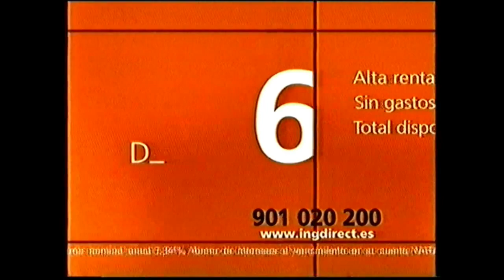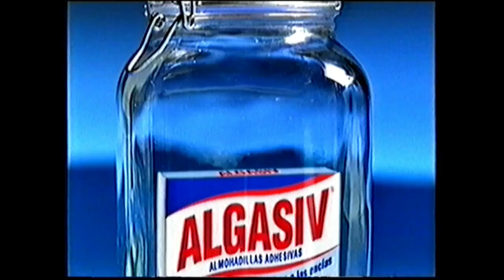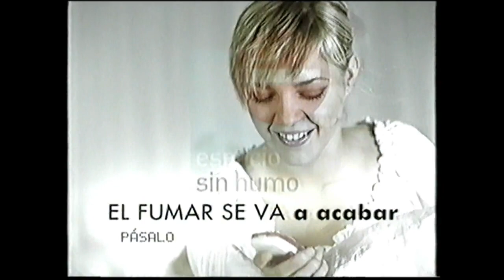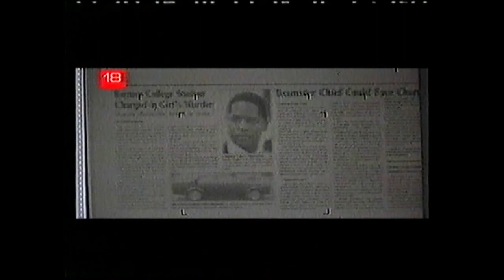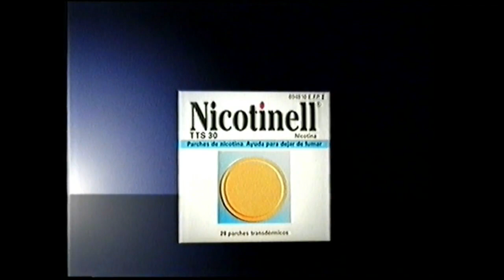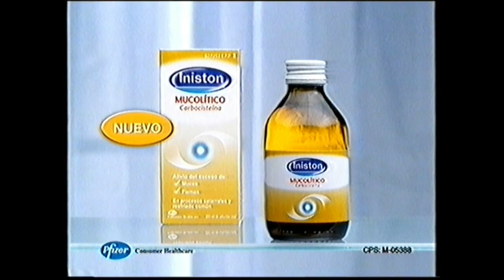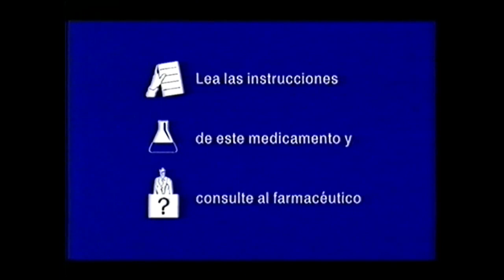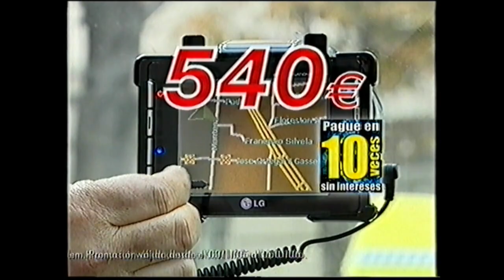VHS Publicidad Navidad 2005 España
Digitalización cinta VHS.
00:00 Cortinilla la 1 rtve.
00:05 Tigger Volteretas. Fisher-Price. ayudándole a crecer. Disney.
00:20 PULEVA Alimentos y Televisión Española le desean felices fiestas.
00:30 IBERIA En el 2006 juntos.
01:15 Harry Potter y la piedra filosofal en la uno.
01:40 JAZZTEL 20 megas y todas las llamadas que quieras.
02:10 Fernando Vela Cliente ING DIRECT y el Cipri.
02:35 Champú anticaspa T/Gel de Neutrogena.
02:55 Santa Claus. 50% en tus llamadas hasta verano. amena.
03:20 Arriba los frescos. Abajo los precios. EROSKI.
03:30 Santa Claus. MOTOROLA V360 BLUETOOTH. amena.
03:50 Mi mamá me mima. DODOT etapas.
04:10 Algo radiante. Aprende a pedir Relojes Radiant.
04:30 Tus grupos favoritos con tu McMenú.
04:44 Seguro que tienes mejores cosas que hacer que pelar uvas. Cofrusa.
04:54 Braun 360º Complete.
05:14 Nestlé Caja Roja. Siempre hay algo que celebrar.
05:24 HP PHOTOPACK.
05:55 Almohadillas ALGASIV. Fija la dentadura. Protege las encías.
06:15 Santa Claus. Vive la Navidad con Cerveza Cruzcampo.
06:35 PARTY & CO EXTREME. Diset.
06:46 David Cal. Doble medallista Olímpico Atenas 2004. RIANXEIRA.
06:56 Academias AXE Unlimited. Graduación. Teatro Kapital 2005.
07:17 Relojes RACER. Acero en tu piel. Espíritu deportivo.
07:27 King Kong llega a BURGER KING. Como tu quieras.
07:47 Danacol de DANONE. Reduce el colesterol también en Navidad.
08:00 MOTOROLA V3 MÁS MOVIL EN MENOS ESPACIO.
08:14 A partir del 1 de Enero se prohíbe fumar libremente en España.
           Ministerio de Sanidad y Consumo.
08:40 Balay. Como yo te amo.
09:20 Ifema Feria de Madrid.
09:30 PDA N509TV con navegación GPS y Route IBERIA AIRIS.
09:40 Ministerio de Medio Ambiente. Menos humos..
10:10 Vodafone live! con cámara de vídeo.
10:20 Causa Justa.
10:57 212 sexy CAROLINA HERRERA. NEW YORK.
11:12 Mh. Menaje del Hogar.
11:40 Guía CAMPSA. Leonor Watling. Paco León. El beso interrumpido.
12:10 Parches de Nicotina Nicotinell TTS.
12:23 Guía CAMPSA. Leonor Watling. Fernando Tejero. Paco León.
           Elsa Pataky. Beso en el ascensor.
12:52 Couldina Instant.
13:07 Guía CAMPSA. Leonor Watling. Fernando Tejero. Paco León.
           Beso a la carta.
13:47 Motorola V3 PINK. amena. The Phone House.
13:57 Iniston Mucolítico. pfizer.
14:20 Ojalá fuera cierto.
14:30 vodafone. Gratis gratis.
14:50 Ausonia Protege-slip Lingerie.
15:15 Mitad Bestias Mitad Máquinas. Bio Shocker. Tyco.
15:35 NEC N412i. RENAULT F1 Team. Movistar.
15:48 La Botica de la Abuela.
16:00 DOOM.
16:10 Apirador ufeas CYCLETRON.
16:20 Coca Cola. ¿Qué vas a hacer esta Navidad?
17:05 Santa Claus. ALAIN AFFLELOU ÓPTICO.
17:25 Ministerio se Sanidad y Consumo. Jubilación.
17:50 Milla Jovovich para L´ORÉAL PARIS. Kiss Proof Ultra Glossy.
18:10 Maravilloso Raphael.
18:30 Baile de Salón.
19:10 LOTUS.
19:25 Reyes Magos. Movistar. Móvil con tecnología 3G.
19:55 Ofertas de nuevo Año del Corte Inglés.
20:15 Afeitadora PHILIPS Smart Touch XL.
20:35 vodafone. Gratis gratis.
20:47 Arriba los frescos. Abajo los precios. EROSKI.
20:57 Parches de Nicotina Nicorette.
21:30 TRÍO IMAGENIO TV Digital. Telefonica.
22:05 Arriba los frescos. Abajo los precios. EROSKI.
22:15 Una historia del POP y el ROCK en España. rtve Música.
22:38 RAM A la Taza. Calentar y listo.
23:20 Proceasdor Intel Pentium 4. hp invent.
24:15 León. Lector DVD NEVIR que lo lee todo.
24:47 El ofertón. Zambomba. Hipercor.
25:05 Autopromoción Navideña tve.
26:30 LOTUS.